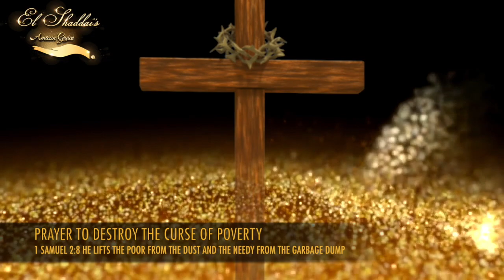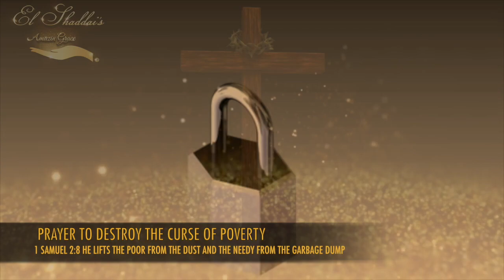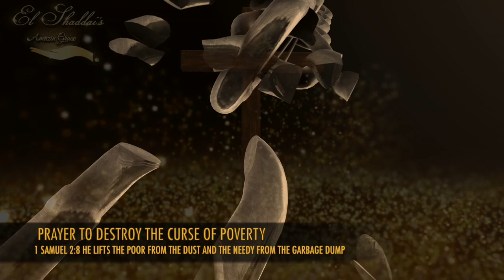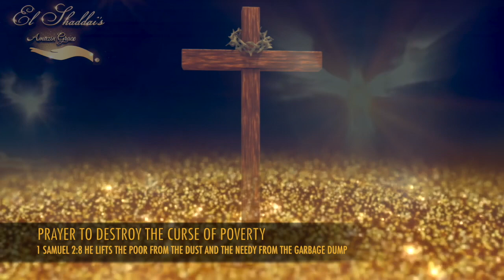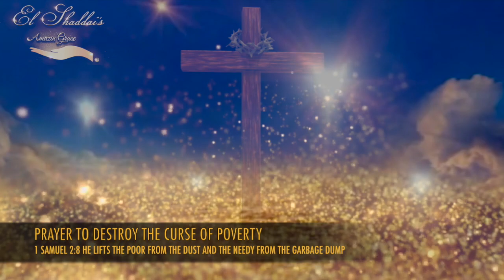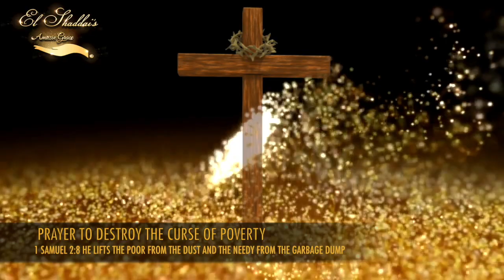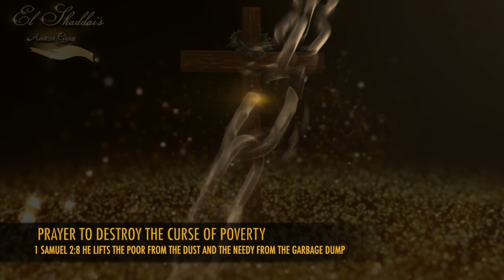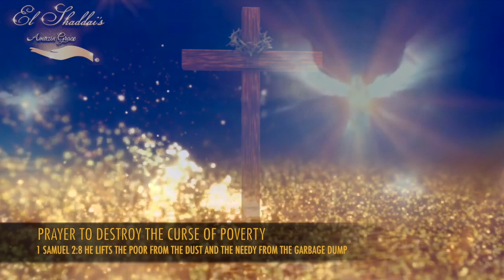PRAYER TO DESTROY THE CURSE OF POVERTY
This prayer is to destroy the curse of poverty.

Poverty is not a teaching tool of God, it is not a vow we should take, it is not a blessing-in-disguise.  It is a curse.  It is a negative thing, it is evil, it causes grief and pain.  Poverty is not and never will be a good thing.

May the blood of Jesus Christ commands satan to release your grip from poverty!

Bible Teachings

Hosea 4:6 My people are destroyed for lack of knowledge

Ecclesiastes 9:15 there lived in that city a man poor but wise, and he saved the city by his wisdom.

John 1:1 In the beginning was the word, and the word was God

Joshua 1:8 Keep this Book of the Law always on your lips; meditate on it day and night, so that you may be careful to do everything written in it. Then you will be prosperous and successful.

Job 42:12 The LORD blessed the latter part of Job's life more than the former part. He had fourteen thousand sheep, six thousand camels, a thousand yoke of oxen and a thousand donkeys.

Matthew 18:19 Again, truly I tell you that if two of you on earth agree about anything they ask for, it will be done for them by my Father in heaven.

Psalm 91:11 For he will command his angels concerning you to guard you in all your ways

Be Delivered And set free from any curse of poverty in Jesus Name!